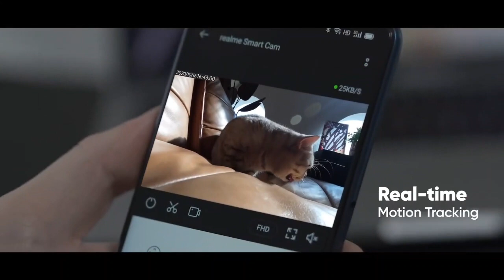Realme IP WLAN Kamera 1080P Überwachungskamera Innen schwenkbar 360° Nachtsicht